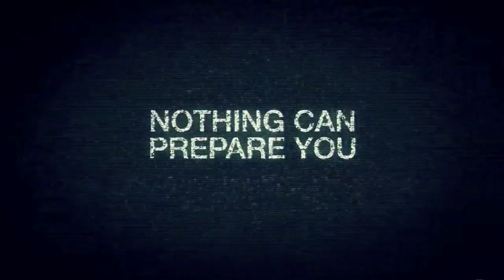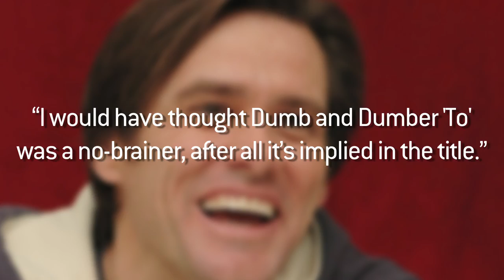Batman, Twilight, V/H/S, and More...It's Movie Trailer Roundup!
All the newest trailers that have just hit the web!  Some we're excited for, some we're not, find out now!